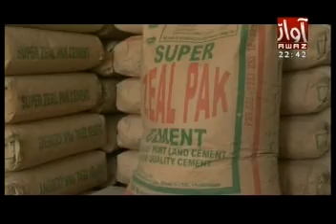Dateline Sindh NRO Case (11-1-2012)